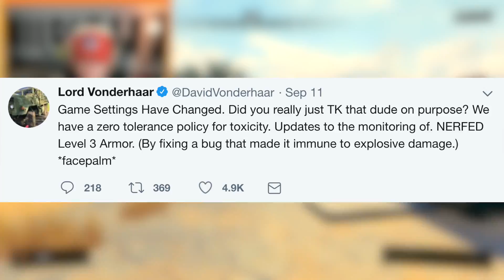HOW TO WIN BLACKOUT! (Call of Duty Black Ops 4 Blackout)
How To Get EASY WINS in Blackout on Black Ops 4!
Drop a LIKE for more Black Ops 4 Battle Royale Stuff! (乃^o^)乃

Want to get easy wins in Blackout? Need some help on how to get your first victory?

You’ve come to the right video!

I wanted to share some tips and tricks on how to win in Blackout on BO4, and what kinds of strategies you can use to get high kill games!

Drop near zombies locations, get the best loot, profit. ESPECIALLY if you can get the Ray Gun!

Just don’t camp in corners…LOL

Erik - M3RKMUS1C